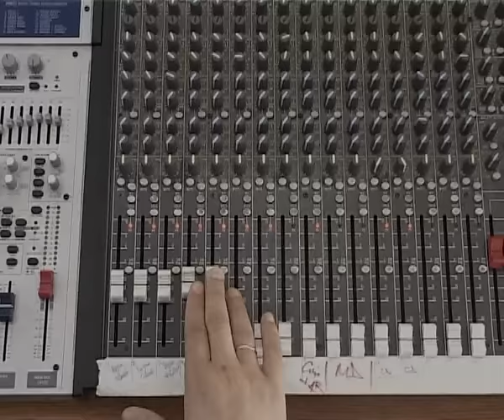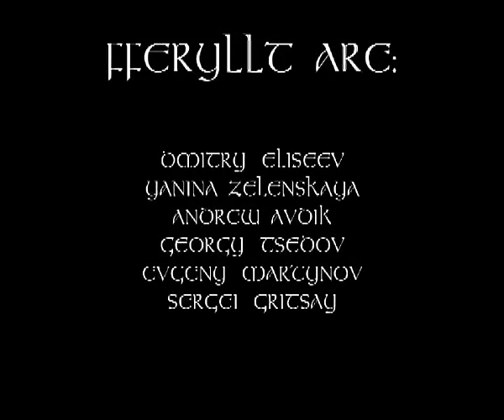Fferyllt - 'Yule' 'Йолль'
Official video!
Band: Fferyllt
Song: Yule--Йолль
Country: Russia
Album: Dance of Druids
Genre: Folk Pagan Metal